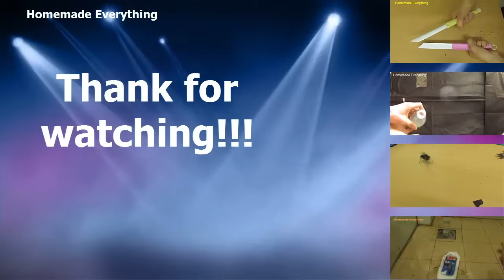How to connect 4 batteries and 3 bateries together - life hack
How to connect batteries